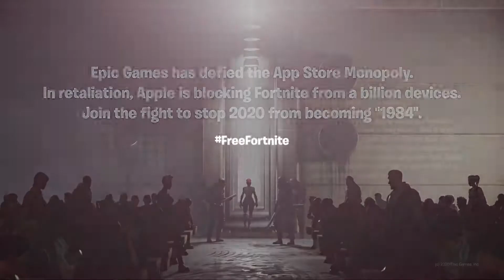Nineteen Eighty Fortnite FreeFortnite euiSHuaw6Q4 1080p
Nineteen Eighty Fortnite
FreeFortnite euiSHuaw6Q4 1080p